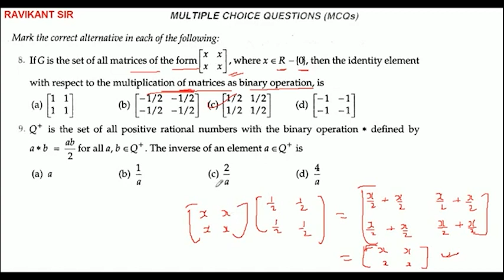If G is the set of all matrices of the form [​x x ​x x​], where x∈R−{0} then the identity element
If G is the set of all matrices of the form [​x x ​x x​], where x∈R−{0} then the identity element with respect to the multiplication of matrices as binary operation, is